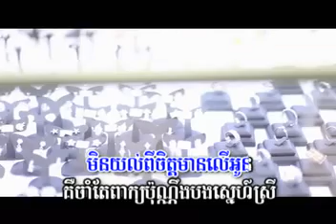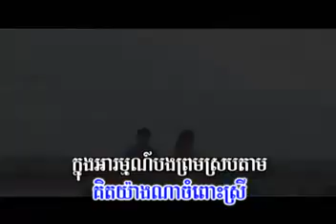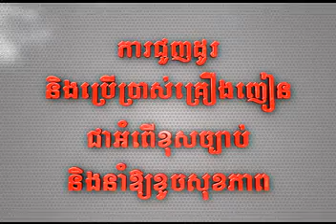02. Yang Na Kor Sne Oun (Piseth) - M VCD 33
M VCD 33